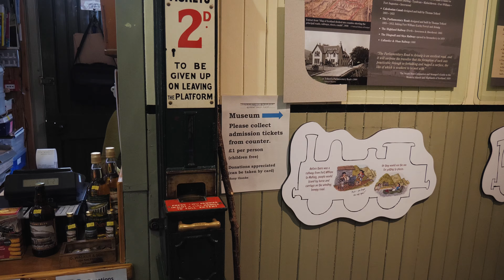SCOZIA-Giorno 7-Glenfinnan-Mallaig-Harry Potter...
Settimo giorno del fantastico giro della Scozia.Oggi a Glenfinnan sul viadotto reso famoso da un piccolo mago chiamato Harry.